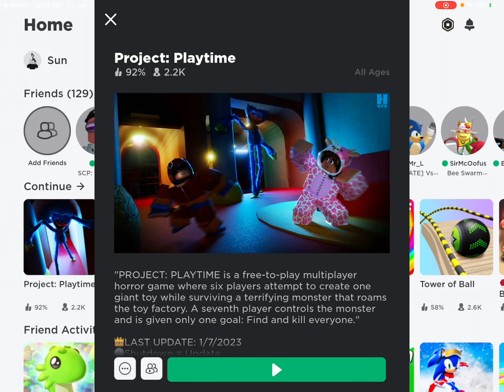Project Playtime on ROBLOX?!